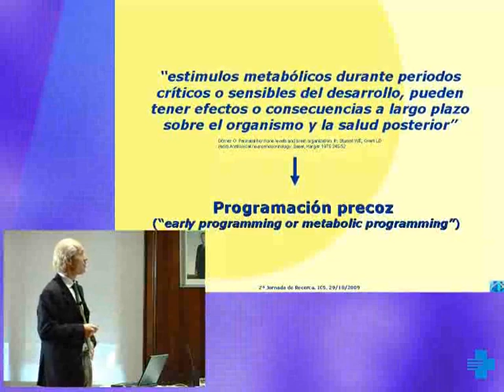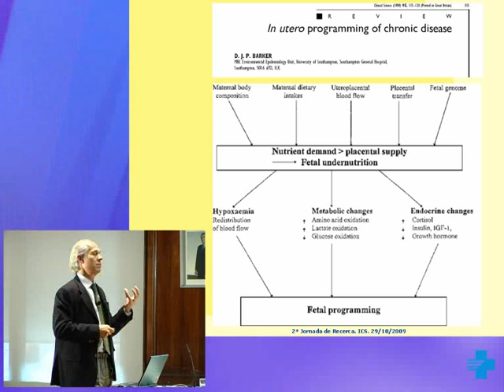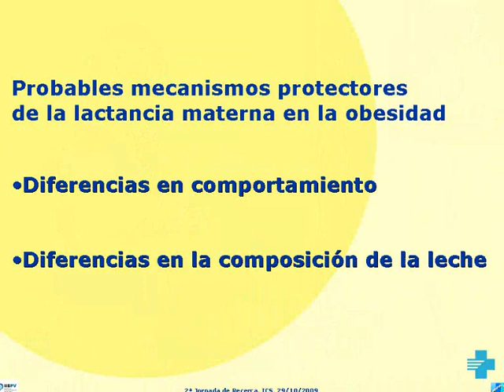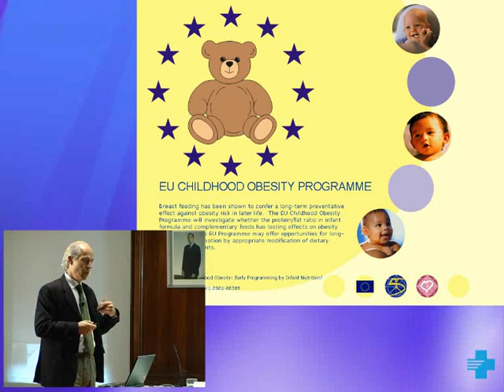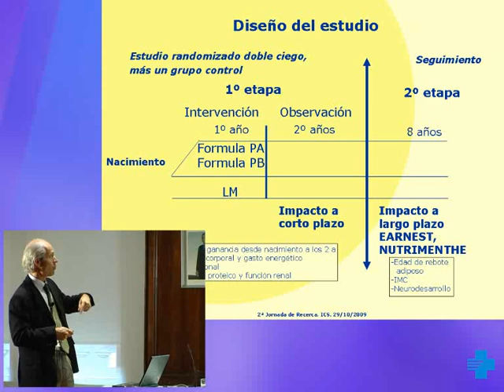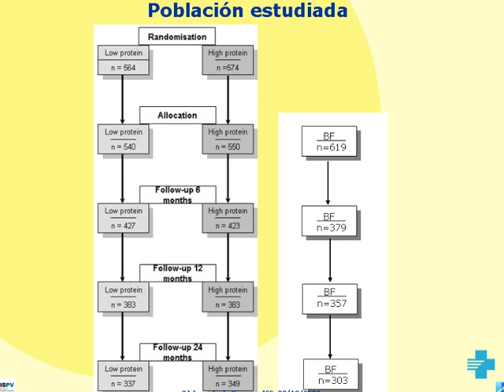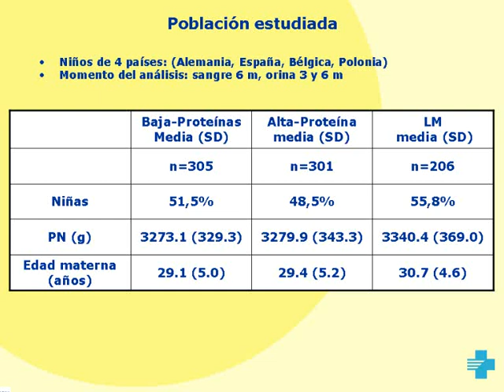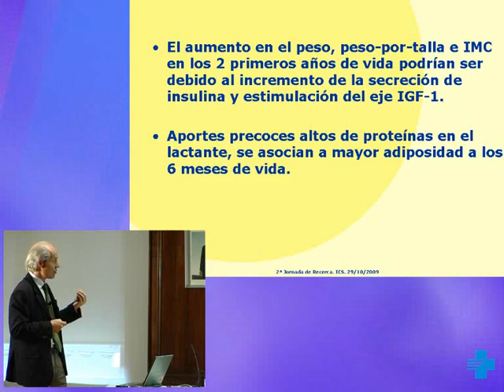Ponència IISPV.flv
Institut d'Investigació Sanitària Pere Virgili (IISPV). Hospital Universitari de Tarragona Joan XXIII
Ponència a càrrec del Dr. Ricardo Closa Monasterolo: Alimentació precoç i risc d'obesitat
2a Jornada de recerca a l'Institut Català de la Salut, 29 d'octubre de 2009